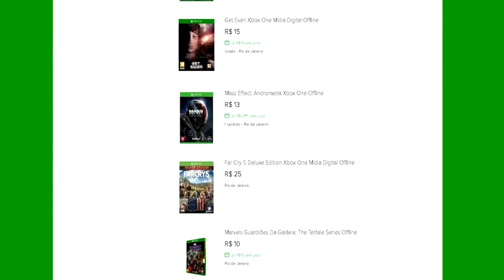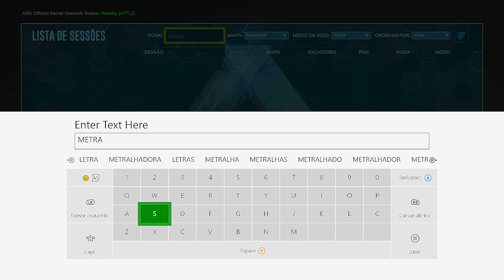🔵 ARK SURVIVAL EVOLVED - [RAGNAROK] #12 EVENTO 50X ALL E SAIBA COMO ENTRAR NO SERVER SEM ERROS.